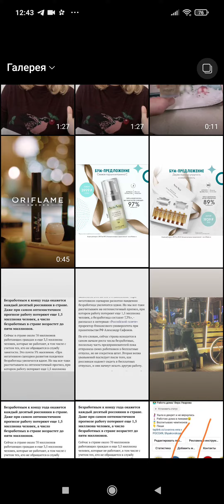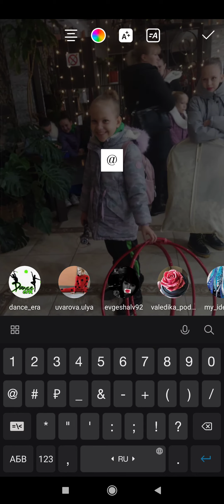Делаем сторис из готовых материалов